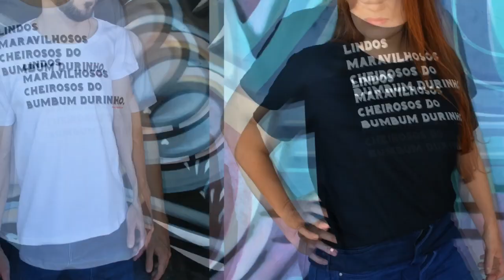DOMANDO O ASTROCETRUS MUITO FÁCIL NO ARK SURVIVAL EVOLVED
Jeitinho ridículo de domar a baleia do Ark Gênesis! Muito fácil e rápido! Sem Trap! Sem Hover!